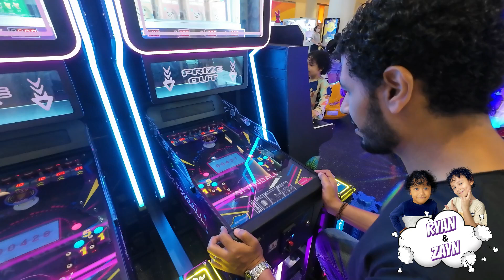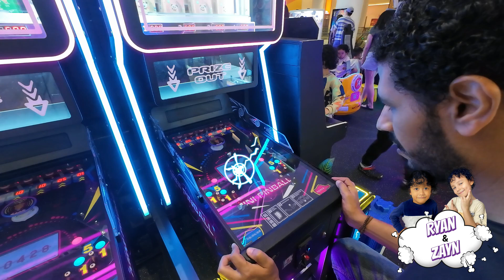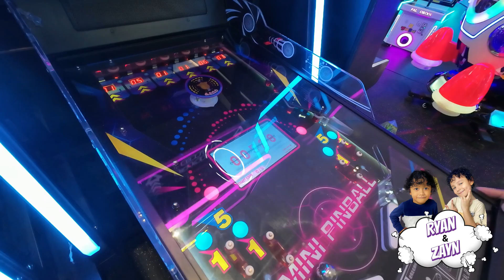Zayn | Ryan time for Bump Car ride and explore games inside mall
Zayn | Ryan walks everywhere in the mall just to hunt for games and toys and enjoy the exciting bump car ride! Wohoo!